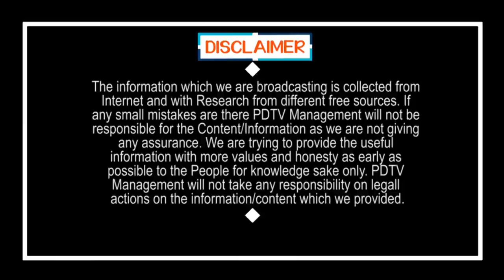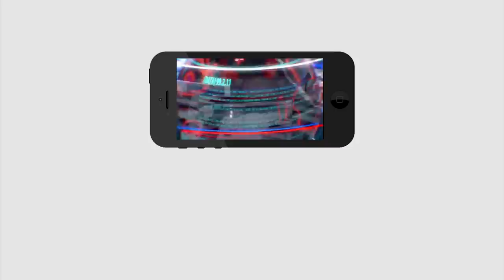Pattabhi Attacked By Unknown Persons |ఇనప రాడ్డులు తెచ్చి మరీ..పట్టాబిపై దాడి..ఎక్స్ క్లూజివ్ వీడియో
ఇనప రాడ్డులు తెచ్చి మరీ..పట్టాబిపై దాడి..ఎక్స్ క్లూజివ్ వీడియో